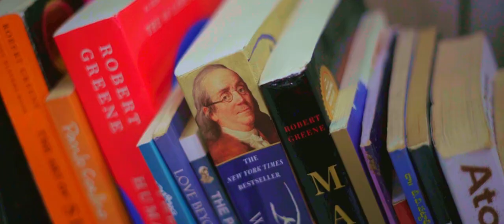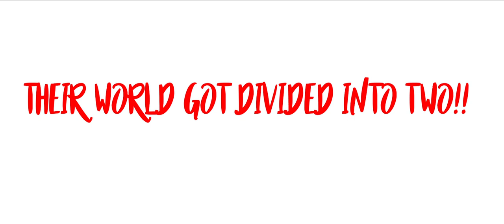Communist Girlfriend Capitalist Boyfriend Official Trailer | Indo - Hollywood Movie |Naveen Mullangi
Prime Video UK (Free with subscription)

A woman who believes in Communist Ideology falls in love with the Son of a Wealthy businessman. On a Road Trip, They came to know the difference between their Lifestyle and Mindset. They break up but soon Their Heartbreaking love story takes a big turn.

This is an English Indo-American movie.

Movie Name - Communist Girlfriend Capitalist Boyfriend

Actors - Naveen Mullangi, Shiva Preethika Sukka, Shobhan Babu
Story, Screenplay, Director, Editor, D.I, Sound Design, Mixing & Mastering, SFX, VFX, Producer - Naveen Mullangi
DOP - Iliyaz Pasha
Sound Engineer - Arqo Deep
Posters - Elisha Reddy
Direction Dept - Sonu, Vamshi Krishna, Surya Chowdhary, John Pasha
Other Crew - Dinker Sahni

Thanks to Shafi Secular, Shaik Javed Pasha, Rohith Sharma, Rahul Sukka, Thallada Sai Krishna, Dheeraj Appaji, Bhaskar Rao Mullangi, K.R Phaniraj, Sandeep Raj Varma & People of Khammam, Khammam Police.